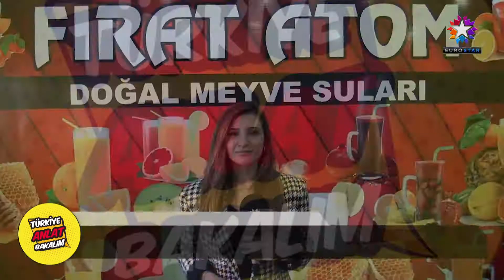FIRAT ATOM | EUROSTAR TV "Anlat Bakalım Türkiye"